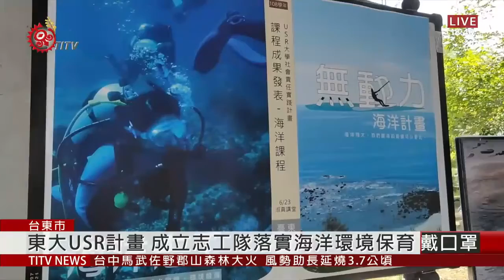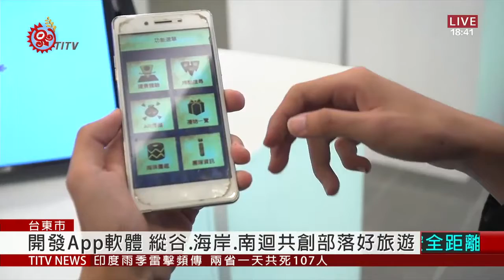東大USR計畫 縱谷.海岸.南迴推部落好旅遊 2020-06-26 IPCF-TITV 原文會 原視新聞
影片中可以看到，珊瑚礁被漁網覆蓋，生態遭受破壞，這是卑南鄉富山護漁區的杉原灣海域，為了落實海洋環境保育的永續發展，台東大學體育學系，透過USR大學社會責任計畫，結合戶外技能跟環境教育，積極培育人才，建構團隊，投入環境保育，成立台東大學海洋保育志工團隊。

除了推動海洋資源永續發展，台東大學也在今年推動「台東Y計畫－共創部落好旅遊」，東大數媒系學生，就針對台東經濟地理區的縱谷、海岸、南迴3大區塊，開發出一套部落旅遊相關資訊的APP軟體，跟具有在地文化特色的產品包裝。

這次計畫結合文休系，體育系、數媒系，為台東三區塊調查，實際了解在地文化資產，並協助保存推廣工作，讓學生展現校內所學，提升實務經驗，期盼為部落建立旅遊新商業模式，帶來新的經濟契機。